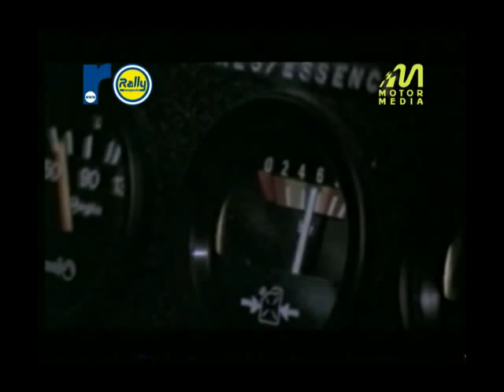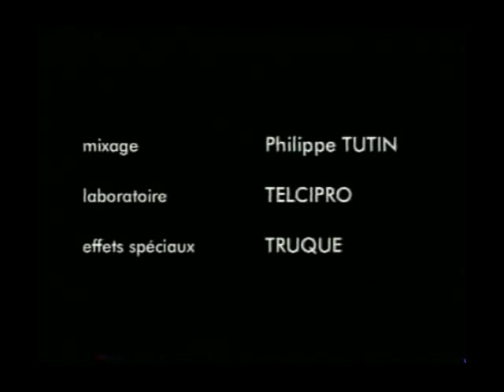Group B - Timo Salonen Peugeot 205 T16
1985 World Rally Champion in action on snow